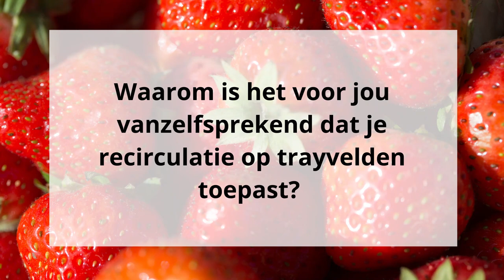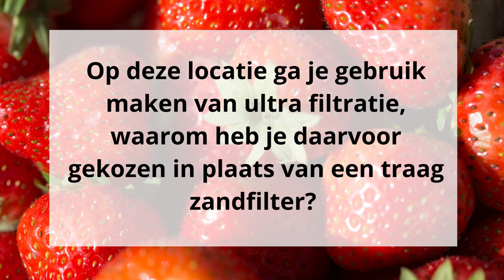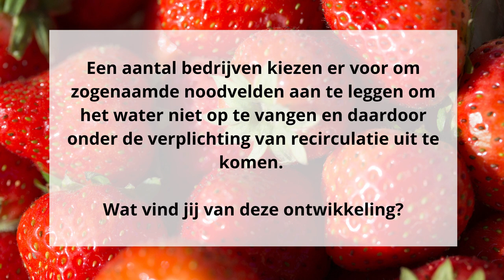Recupa Peter van der Avoird